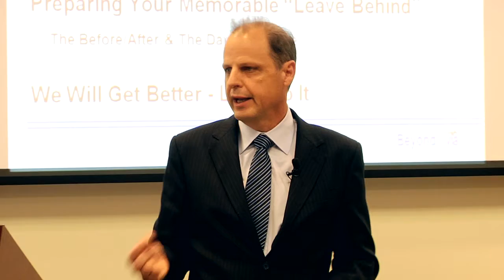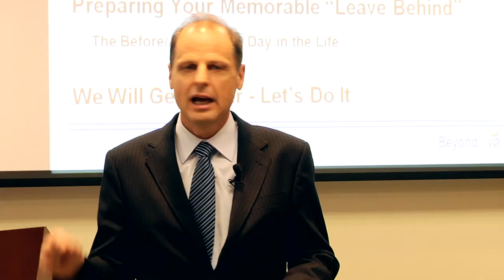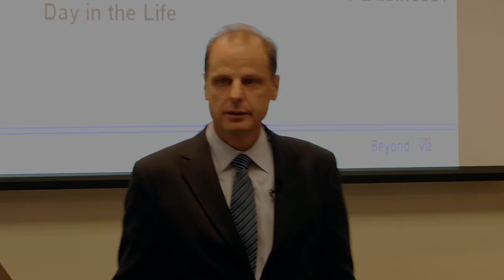A Look at the Leave Behind...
Too many people are not closing deals. Mark Grace and his powerful "Leave Behind" system shows how to change all that. Times have changed, the days of the long over-down powerpoint presentations are over.